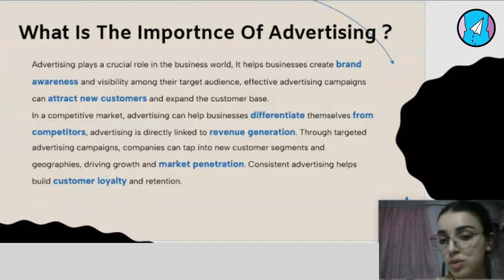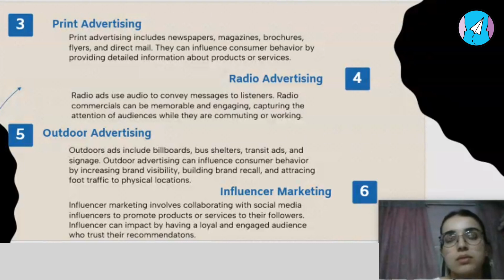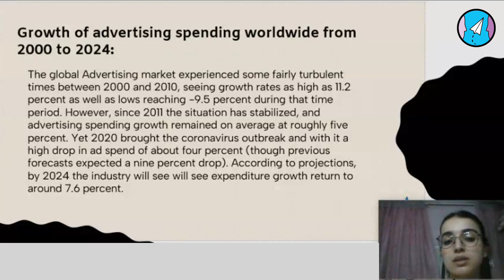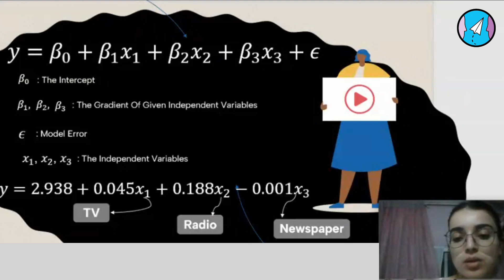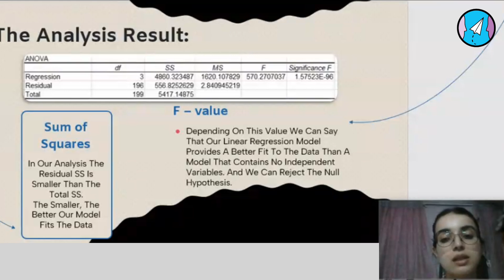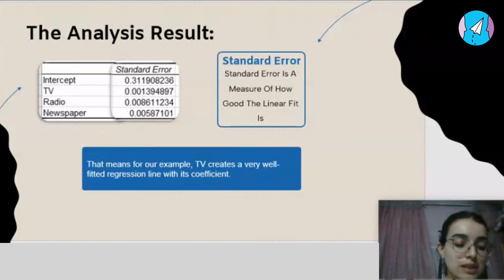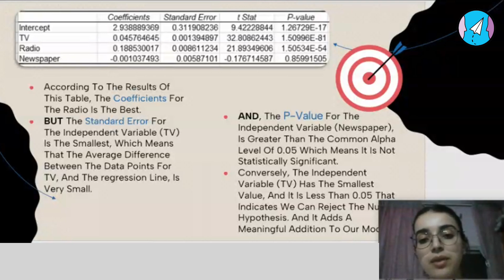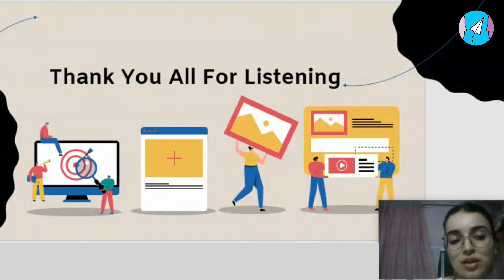Unveiling the Power of Advertising: Haya's Business Analytics Final Project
Join Haya as she explores the world of advertising in her Business Analytics course final project, "Unveiling the Power of Advertising: Strategies and Impact." Learn about the strategies and effects of advertising through her comprehensive analysis.

Watch the full project video and dive deep into the fascinating realm of advertising.